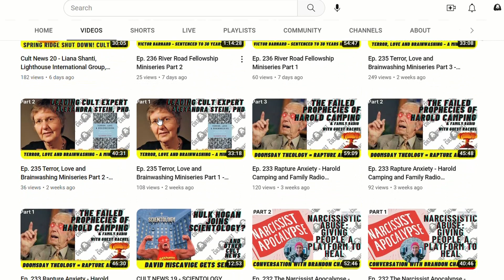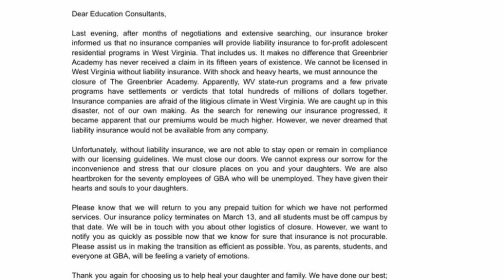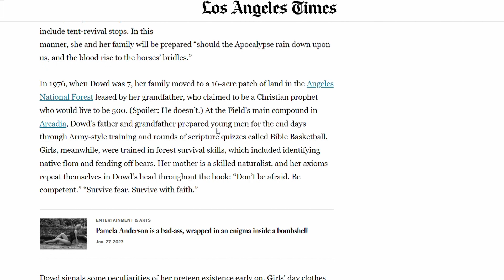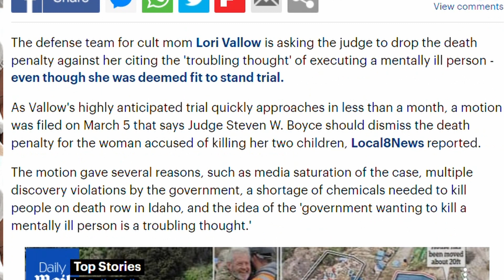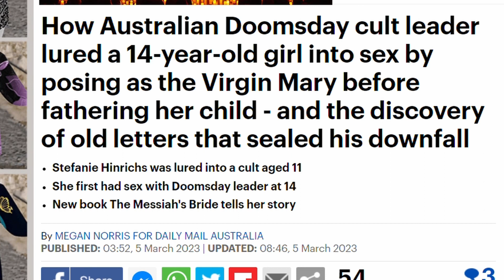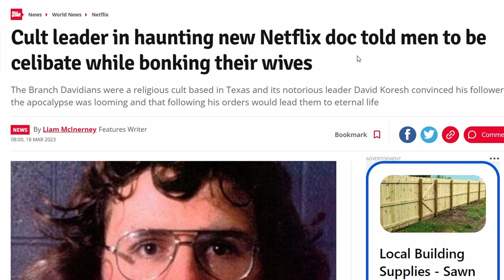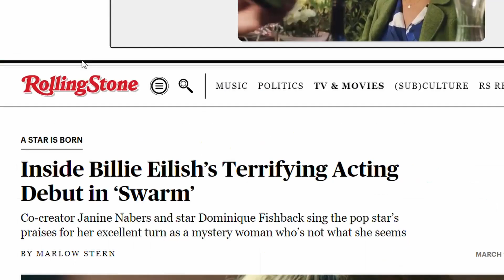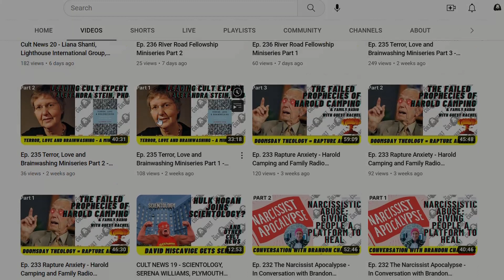Vallow Murder Trial Commencing… Cult News 23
Sources -